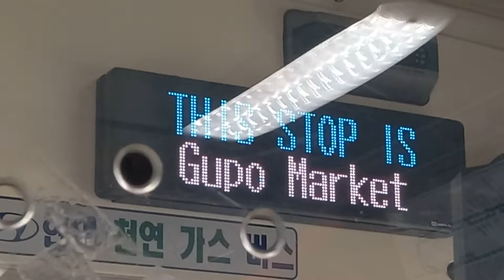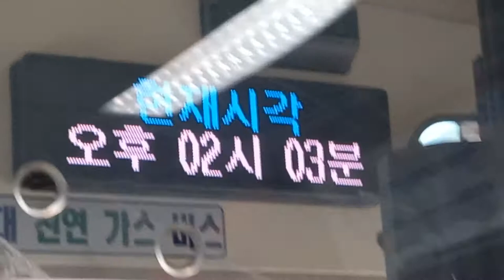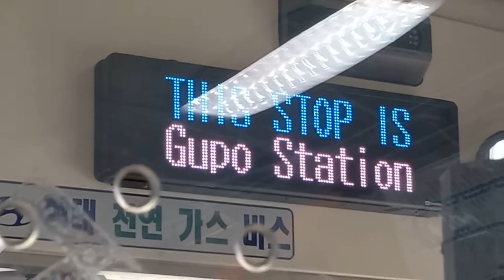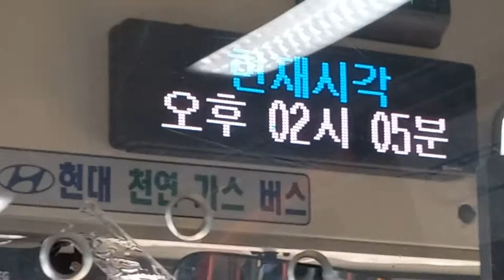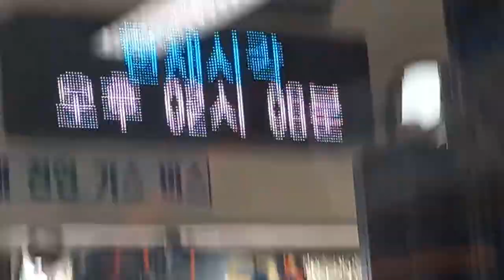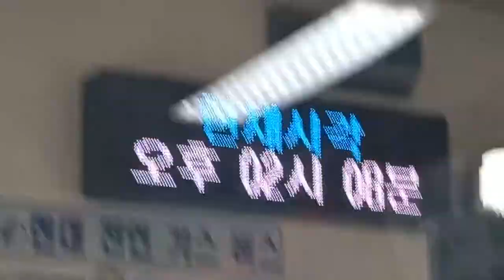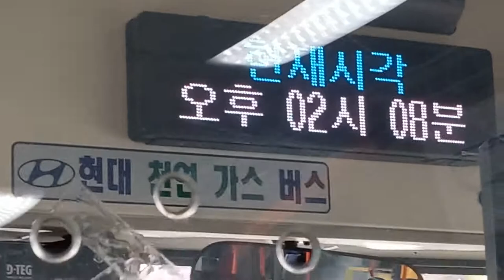부산시내 33-1번 버스(저상버스) 서부시외버스터미널•사상역행 덕천역-북구청 주행영상, LCD(9)